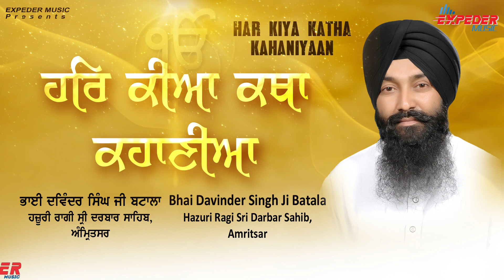Har Kiya Katha Kahaniyaan - Latest Shabad 2019 | Bhai Davinder Singh Ji Batala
Expeder Music Presents

Ragi - Bhai Davinder Singh Ji Batala Hazuri Ragi Sri Darbar Sahib Amritsar
Shabad Track - Har Kiya Katha Kahaniyaan
Label -  Expeder Music

Download / Listen Full Shabad From -

Ringtone Codes -